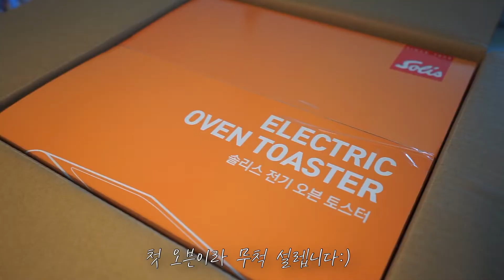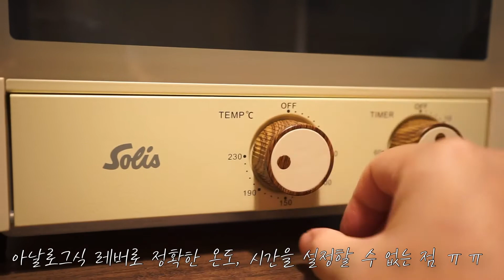솔리스오븐개봉기, 페퍼로니피자만들기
오늘은 저만 재밌는 일상 브이로그영상입니다. (힛)

오븐을 구매하고 처음 만든 쿠키가 실망스러워서
페퍼로니 피자를 만들어봤어요.
망한 쿠키로 상처가 컸는데 : (
페퍼로니 피자는 완전 대성공!
조만간 피자 만들기 영상도 올려볼게요.